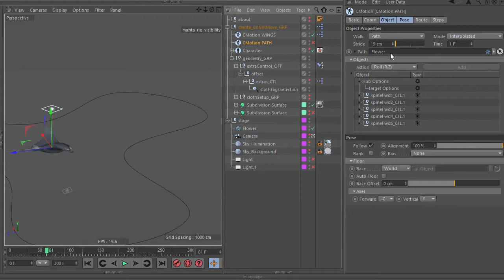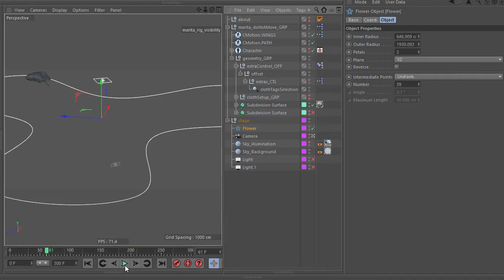manta ray 3d model preview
This is realistic 3d model of the Manta ray or Manta birostris for Cinema 4d v16 and up.
Anatomically correct, fully rigged, animated, textured and ready to render.

Model comes with intuitive and clean rig with visual selector and parametric animation features. It is rigged with powerful Character object using custom components. Rig has a separate 'SHADOW' hierarchy of deformation joints, so all the animation can be baked from control rig to joints transforms allowing to export the model to realtime applications or game engines.

Visual selector ( tag on a Character object) makes interaction faster and viewport clean.
Dynamics on fins and spine components will add realism and make animating fun.
Parametric swimming motion built is spine component allows you to animate very easy - control and animate frequency amplitude and wave length as well as blending for each of spine controls.
It is possible to specify any path for CMotion.PATH object and the model will swim along it.

Please take a look at attached video and sketchfab link to see this model in action ( sketchfab uses webgl, and clamps skin weight to 4 deformers. That is why sketchfab version has some skinning artifacts while original model does not have them).

Model have experimental cloth simulation and deformation of wings and tail on top of animation for extra details and realism. ( This feature is point based and can not be exported to realtime applications )

AS A BONUS , this model comes with Character template file (kinetic_fishRig.c4d), so you can adjust proportions for different types of fishes keeping procedural animation and visual selector features. Also it is possible to add or remove components and rig many kinds of fishes or swimming creatures with it.